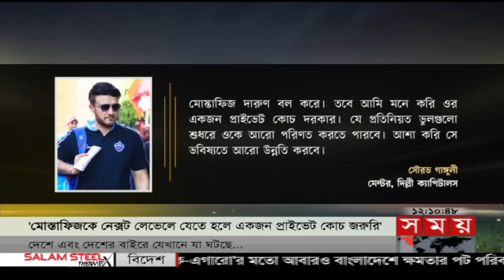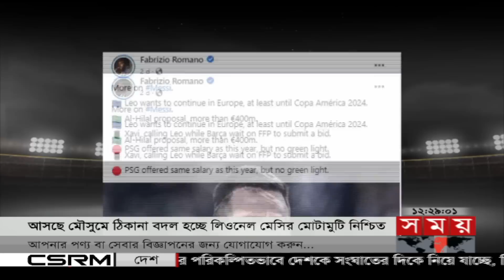খেলার সময় | রাত ১২টা | ১০ এপ্রিল ২০২৩ | Somoy TV Sports Bulletin 12am | Latest Sports News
Somoy TV: t.ly/Se1z
Somoy TV Bulletin: t.ly/iqIq
Somoy Entertainment: t.ly/3dWC
Somoy Sports: t.ly/iASp
SOMOY TV ISLAMIC: t.ly/zU6a

Somoynews.tv: t.ly/Y7ab
খেলার সময়: t.ly/xJ5H
সময়ের গল্প: t.ly/EW3M
এ সময়ের বাণিজ্য : t.ly/m3ir

Groups:
Somoy TV (Official)✅: t.ly/ajiO
Somoy Entertainment✅: t.ly/8CLh
Somoy Business✅: t.ly/4xaJ